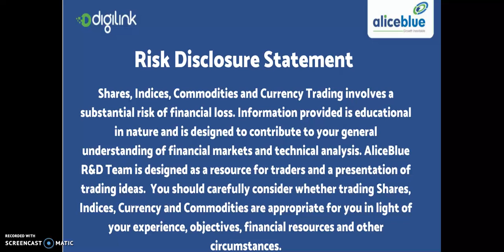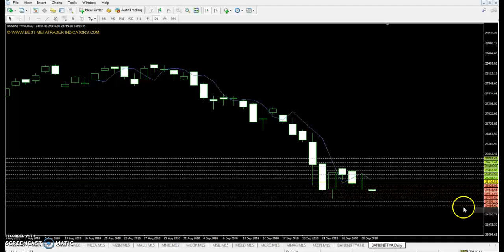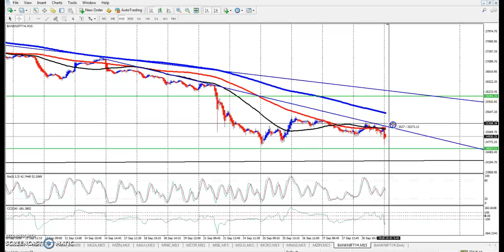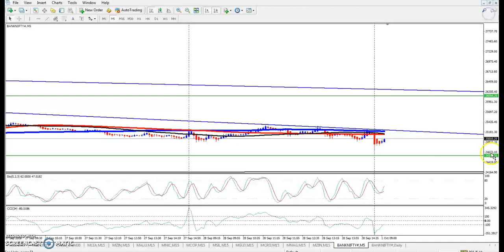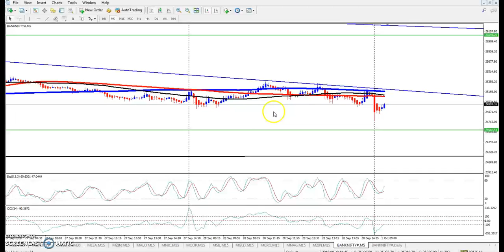Bank Nifty Call and Put Option Point, Market Trend & Range 01-10-2018